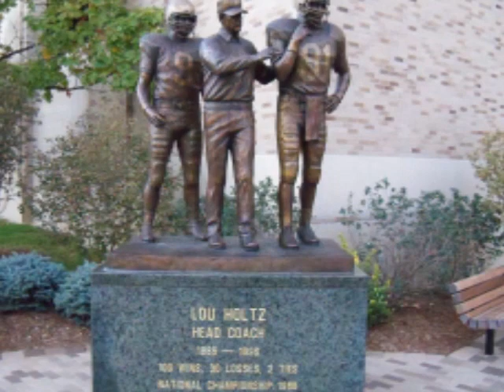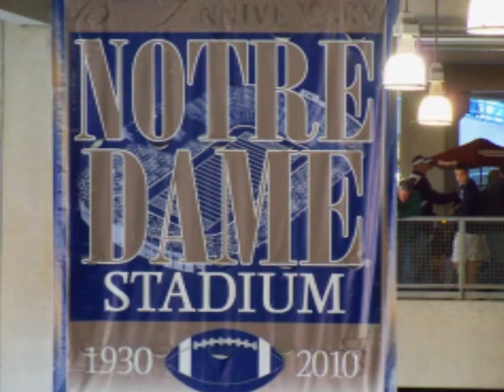2010 ND Trip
Slideshow of our trip to Notre Dame for our first Football game. The band music is from the ND university band and the other is from the score of the Motion Picture "Rudy"